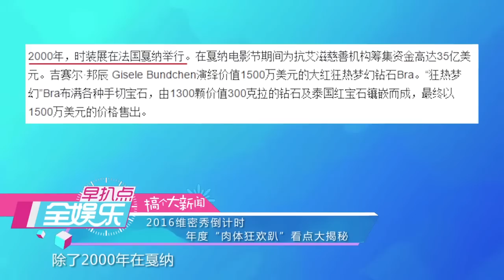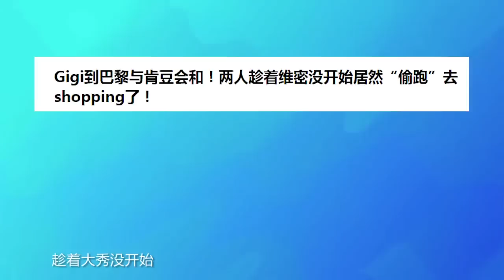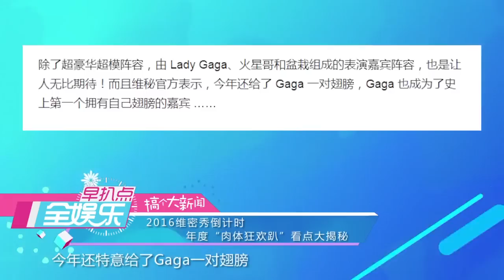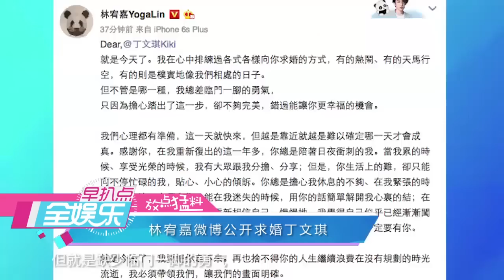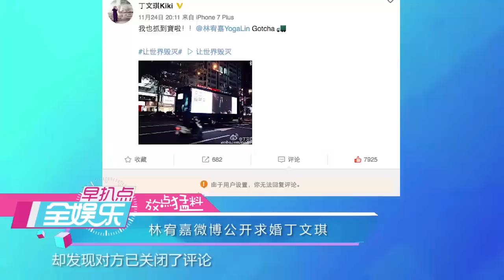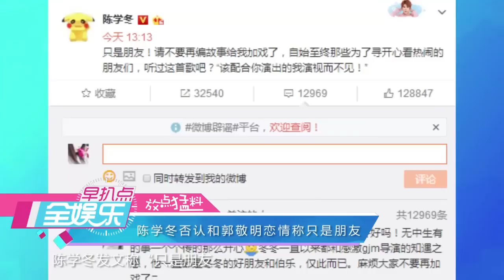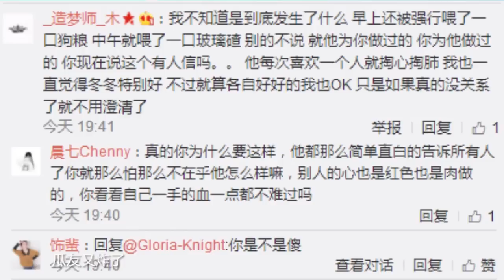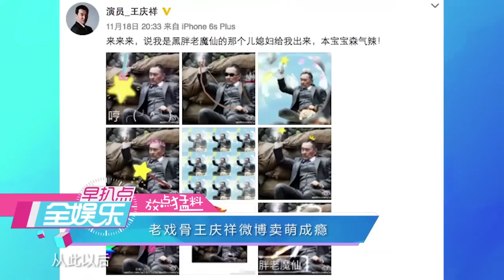全娱乐 161130 维密秀看点大揭秘 林宥嘉微博求婚丁文琪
歌手林宥嘉和女友丁文琪稳定交往2年多，近来越发高调，不仅在公众场合秀恩爱，更大方表示有想结婚的念头。就在昨天，林宥嘉突然发表长文向女友丁文琪求婚， 约一个小时后，他微博晒出自己与丁文琪拥抱的合影，表示求婚成功。详情内容，尽在本期节目。